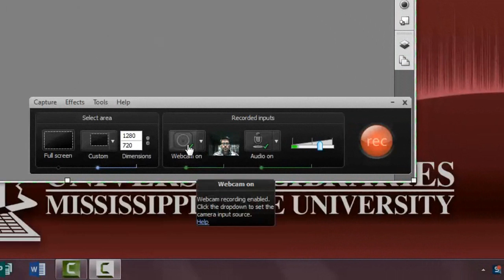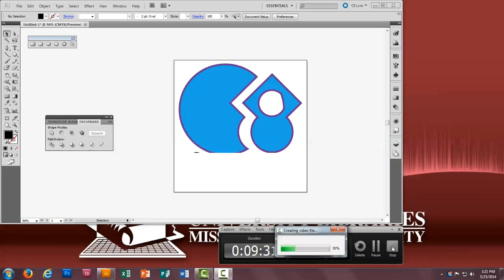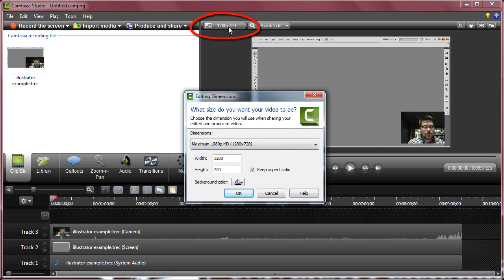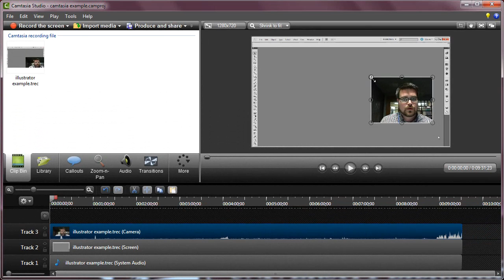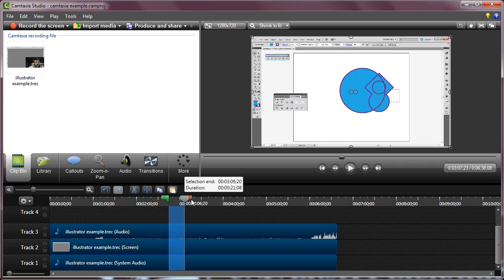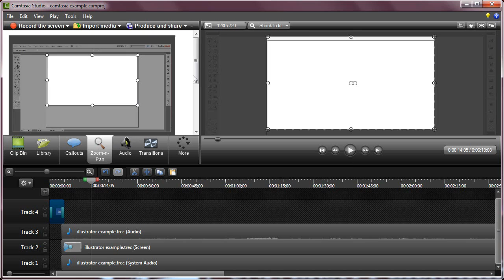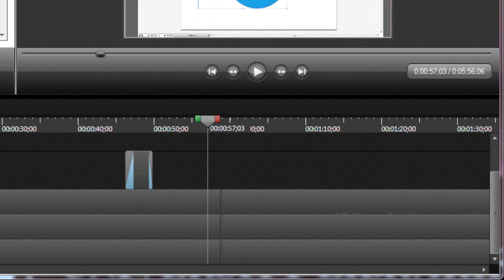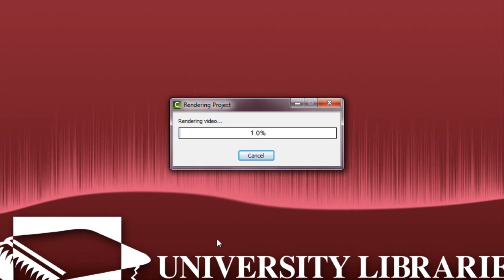Introduction to Camtasia Studio 8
This tutorial will introduce you to Camtasia Studio. We will begin by recording the screen and continue to edit the video. If you have any questions please leave them in the comments below or visit our for more tutorials and handouts.